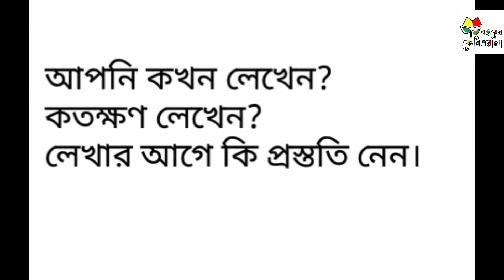অামার জীবন অামার সাহিত্য - সমরেশ মজুমদার| samaresh majumdar| বইয়ের ফেরিওয়ালা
অামার জীবন অামার সাহিত্য - সমরেশ মজুমদার

সমরেশ মজুমদার বিখ্যাত ভারতীয় বাঙালি ঔপন্যাসিক।তাঁর শৈশব কেটেছে ডুয়ার্সের গয়েরকাটা চা বাগানে। তাঁর প্রাথমিক শিক্ষা শুরু হয় জলপাইগুড়ি জেলা স্কুল থেকে। তিনি বাংলায় গ্রাজুয়েশন সম্পন্ন করেন কোলকাতার স্কটিশ চার্চ কলেজ থেকে এবং মাষ্টার্স সম্পন্ন করেন কোলকাতা বিশ্ববিদ্যালয় থেকে। কর্মজীবনে তিনি আনন্দবাজার প্রকাশনার সাথে যুক্ত ছিলেন। গ্রুপ থিয়েটারের প্রতি তাঁর প্রচন্ড আসক্তি ছিলো। তাঁর প্রথম গল্প “অন্যমাত্রা” লেখাই হয়েছিলো মঞ্চনাটক হিসাবে, আর সেখান থেকেই তার লেখকজীবনের শুরু। তাঁর লেখা অন্যমাত্রা ছাপা হয়েছিলো দেশ পত্রিকায় ১৯৬৭ সালে। সমরেশ মজুমদারের প্রথম উপন্যাস “দৌড়” ছাপা হয়েছিলো দেশ পত্রিকায় ১৯৭৬ সালে। তিনি শুধু তাঁর লেখনী গল্প বা উপন্যাসের মধ্যে সীমাবদ্ধ রাখেননি ছোটগল্প, ভ্রমণকাহিনী থেকে কিশোর উপন্যাস লেখনীতে তাঁর জুড়ি মেলা ভার। সমরেশ মজুমদারের উল্লেখযোগ্য উপন্যাসগুলির মধ্যে সাতকাহন, তেরো পার্বণ, স্বপ্নের বাজার, উজান গঙ্গা, ভিক্টোরিয়ার বাগান, আট কুঠুরি নয় দরজা, অনুরাগ ইত্যাদি উল্লেখযোগ্য। তার ট্রিলজি 'উত্তরাধিকার, কালবেলা, কালপুরুষ ' বাংলা সাহিত্য জগতে তাকে বিশেষ খ্যাতির অধিকারী করেছে।

তথ্যসূত্র: উইকিপিডিয়া

জন্ম ও প্রাথমিক জীবন:

সমরেশ মজুমদার জন্মগ্রহন করেন বাংলা ১৩৪৮ সনের ২৬শে ফাল্গুন, ১০ই মার্চ ১৯৪২। তাঁর শৈশব কেটেছে ডুয়ার্সের গয়েরকাটা চা বাগানে। তাঁর প্রাথমিক শিক্ষা শুরু হয় জলপাইগুড়ি জেলা স্কুল থেকে। তিনি বাংলায় গ্রাজুয়েশন সম্পন্ন করেন কোলকাতার স্কটিশ চার্চ কলেজ থেকে এবং মাষ্টার্স সম্পন্ন করেন কোলকাতা বিশ্ববিদ্যালয় থেকে। কর্মজীবনে তিনি আনন্দবাজার প্রকাশনার সাথে যুক্ত ছিলেন। গ্রুপ থিয়েটারের প্রতি তাঁর প্রচন্ড আসক্তি ছিলো। তাঁর প্রথম গল্প “অন্যমাত্রা” লেখাই হয়েছিলো মঞ্চনাটক হিসাবে, আর সেখান থেকেই তার লেখকজীবনের শুরু। তাঁর লেখা অন্যমাত্রা ছাপা হয়েছিলো দেশ পত্রিকায় ১৯৬৭ সালে। সমরেশ মজুমদারের প্রথম উপন্যাস “দৌড়” ছাপা হয়েছিলো দেশ পত্রিকায় ১৯৭৬ সালে। তিনি শুধু তাঁর লেখনী গল্প বা উপন্যাসের মধ্যে সীমাবদ্ধ রাখেননি ছোটগল্প, ভ্রমণকাহিনী থেকে কিশোর উপন্যাস লেখনীতে তাঁর জুড়ি মেলা ভার। সমরেশ মজুমদারের উল্লেখযোগ্য উপন্যাসগুলির মধ্যে সাতকাহন, তেরো পার্বণ, স্বপ্নের বাজার, উজান গঙ্গা, ভিক্টোরিয়ার বাগান, আট কুঠুরি নয় দরজা, অনুরাগ ইত্যাদি উল্লেখযোগ্য। তার ট্রিলজি 'উত্তরাধিকার, কালবেলা, কালপুরুষ ' বাংলা সাহিত্য জগতে তাকে বিশেষ খ্যাতির অধিকারী করেছে।

অনেক অসাধারণ লেখনীর শব্দের এই রূপকার জাতীয় এবং আন্তর্জাতিক অনেক পুরস্কার অর্জন করেছেন। ১৯৮২ সালে আনন্দ পুরষ্কার, ১৯৮৪ সালে সত্য আকাদেমী পুরষ্কার, বঙ্কিম পুরস্কার এবং আইয়াইএমএস পুরস্কার জয় করেছেন। স্ক্রীপ্ট লেখক হিসাবে জয় করেছেন বিএফজেএ, দিশারী এবং চলচিত্র প্রসার সমিতির এওয়ার্ড। সমরেশ কলকাতা, তথা বাংলার সর্বকালের অন্যতম সেরা লেখক হিসাবে পাঠকমন জয় করেছেন।

গ্রন্থ তালিকা:

সত্যমেব জয়তে
আকাশ না পাতাল
তেরো পার্বন
সওয়ার
টাকাপয়সা
তীর্থযাত্রী
ভালবাসা থেকে যায়
নিকট কথা
ডানায় রোদের গন্ধ
জলছবির সিংহ
মেয়েরা যেমন হয়
একশো পঞ্চাশ (গল্প সংকলন)
উত্তরাধিকার
কালবেলা
কালপুরুষ
গর্ভধারিনী
হৃদয় আছে যার
সর্বনাশের নেশায়
ছায়া পূর্বগামিনী
এখনও সময় আছে
স্বনামধন্য
কলিকাল
স্বপ্নের বাজার
কলকাতা
অনুরাগ
তিনসঙ্গী
ভিক্টোরিয়ার বাগান
সহজপুর কতদূর
অনি
সিনেমাওয়ালা
সূর্য ঢলে গেলে
আশ্চর্যকথা হয়ে গেছে
অগ্নিরথ
অনেকই একা
আট কুঠুরি নয় দরজা
আত্মীয়স্বজন
আবাস
আমাকে চাই
উজান গঙ্গা
কষ্ট কষ্ট সুখ
কুলকুন্ডলিনী
কেউ কেউ একা
জনযাজক
জলের নিচে প্রথম প্রেম
জ্যোৎস্নায় বর্ষার মেঘ
দায়বন্ধন
দিন যায় রাত যায়
দৌড়
বড় পাপ হে (গল্প)
বিনিসুতোয়
মনের মতো মন
মেঘ ছিল বৃষ্টিও
শরণাগত
শ্রদ্ধাঞ্জলি
সাতকাহন
সুধারানী ও নবীন সন্ন্যাসী
হরিনবাড়ি
কইতে কথা বাধে
মধ্যরাতের রাখাল
আকাশে হেলান দিয়ে
কালোচিতার ফটোগ্রাফ
আকাশকুসুম
স্বরভঙ্গ
ঐশ্বর্য
আকাশের আড়ালে আকাশ
কালাপাহাড়
অহংকার
শয়তানের চোখ
হৃদয়বতী
সন্ধেবেলার মানুষ
বুনোহাঁসের পালক
জালবন্দী
মোহিনী
সিংহবাহিনী
বন্দীনিবাস
শেষের খুব কাছে
জীবন যৌবন
আহরন
বাসভূমি
এত রক্ত কেন
এই আমি রেণু
উনিশ বিশ
মৌষলকাল

সমরেশ মজুমদারের হৃদয় ছোঁয়া বাণী । Inspirational Life Changing Quotes Of Samaresh Majumdar সমরেশ মজুমদার উপন্যাস